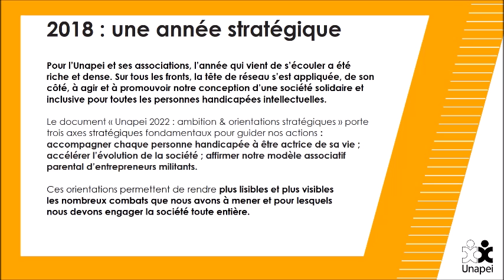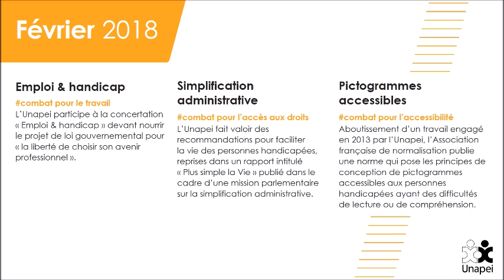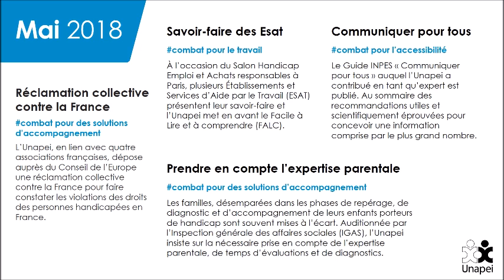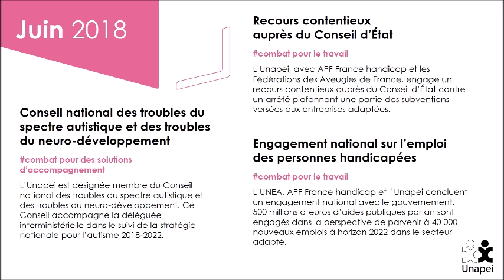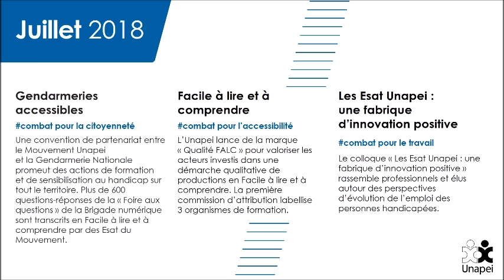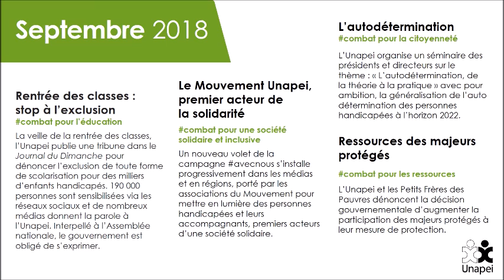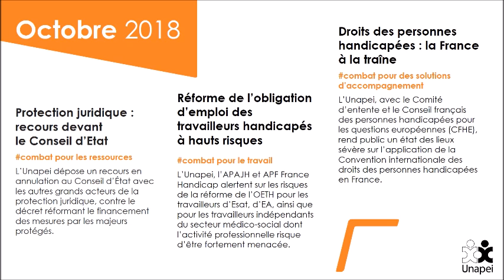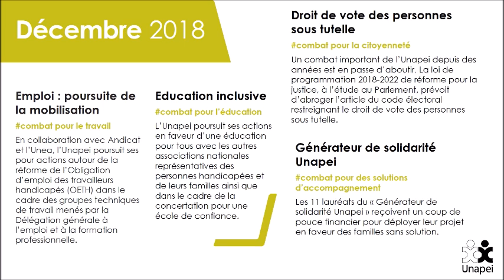01 unapei faits 2018